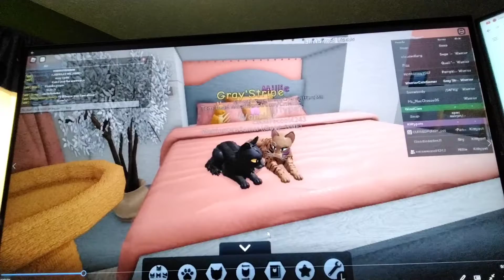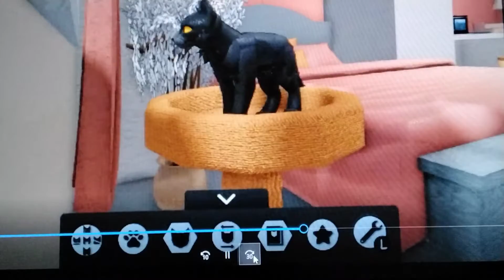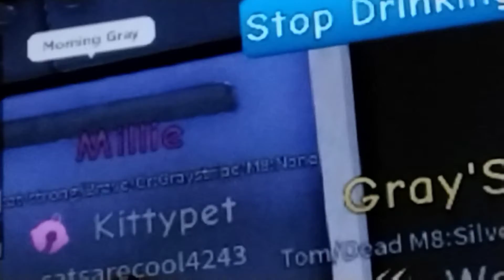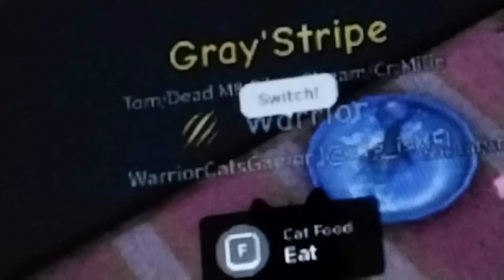GrayStripe's Adventure (thank you catsarecool4243 for doing this with me) (Read desc)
I have pre-recorded parts of this movie but my camera roll is currently full! but do not worry I will try to post if I have room in my storage  I am trying to post a edit soon! (also sorry I coughed in the video but i cut the vid before i coughed 😅).I have been a bit sick  this week! I will keep you posted! 🤗Bye!     have a great school year!